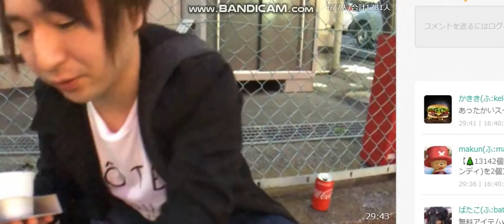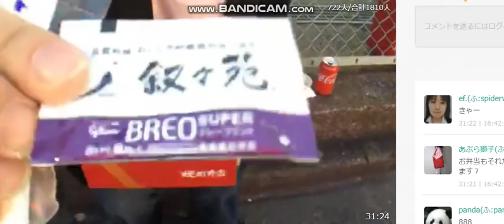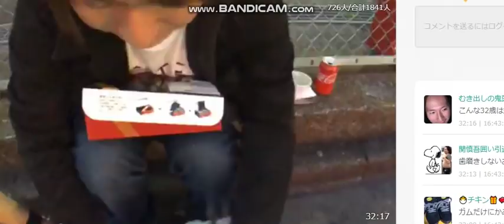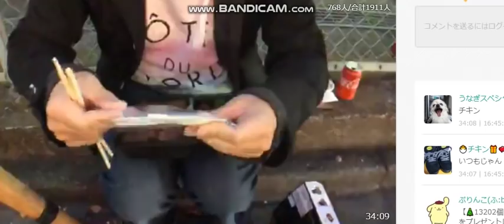ふわっち 関慎吾 新宿で高級焼肉弁当食う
路上で白い目で見られながら叙々苑弁当を頬張る関